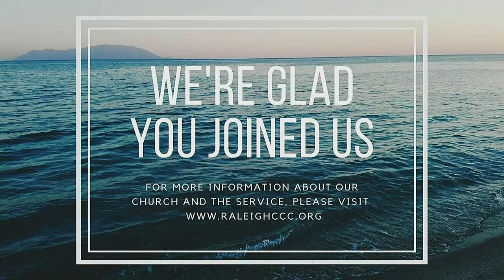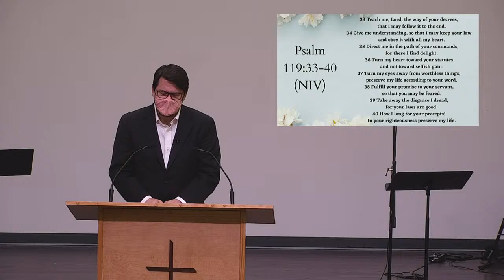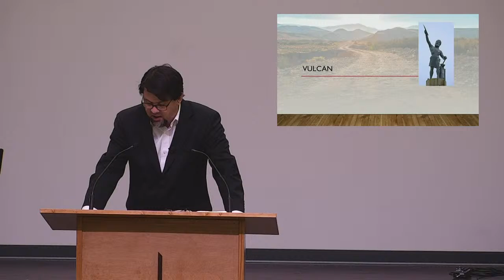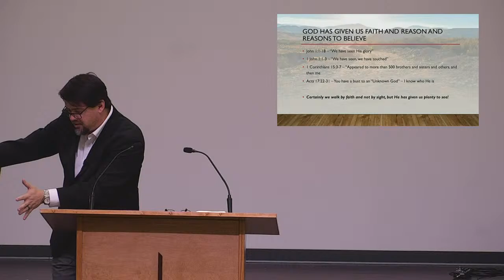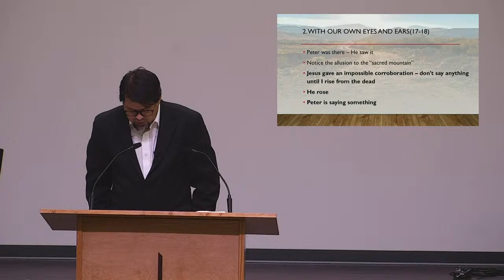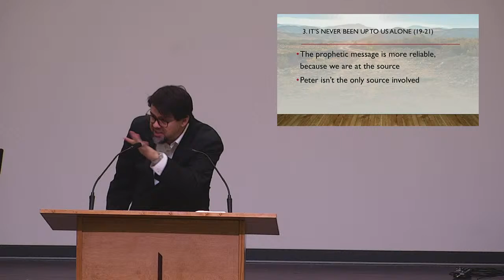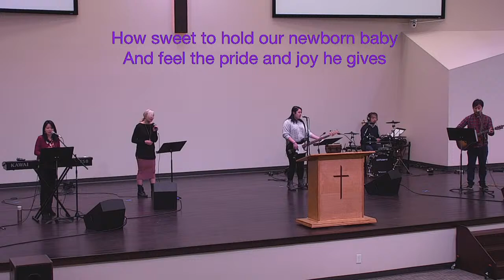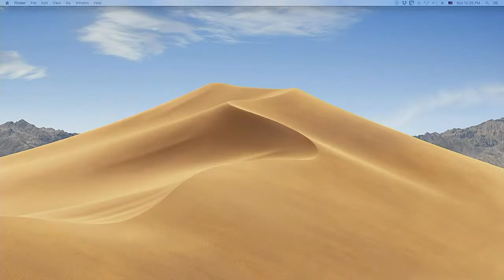RCCC English Service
Welcome to Raleigh Chinese Christian Church (English Ministry) live Sunday Service steaming online.  We pray that you will experience the hope, faith, & love of Jesus Christ. Please use our online welcome form to get connected and updated.

Giving can be by checks or other options. Online giving records will be included in your yearly statement.